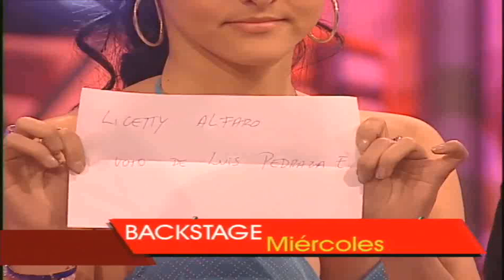Rojo de Chile | Backstage del Repechaje y Nueva Polémica con Patricia (Rojo 2004)